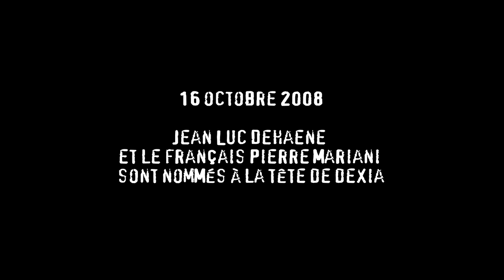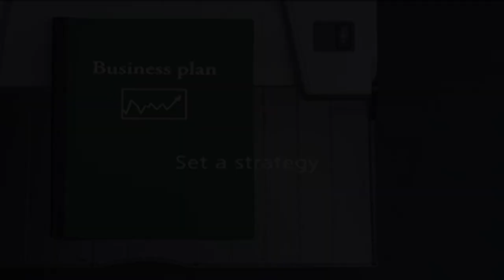DEXIA DEHAENE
En décembre 2011 ATTAC et le CADTM introduisaient un recours en justice contre l'État Belge. Un gouvernement en affaires courantes accordait à la hâte à la banque Dexia une garantie de 54,45 milliards d'Euros (somme réduite l'année suivante à 43,7 milliards), sans débat parlementaire et sans contreparties ! Le blocage complet du débat public et un vote d'entérinement au Parlement en 2013 a rendu caduque le recours en justice.

La menace de devoir débourser une somme pareille, c'est une épée de Damoclès sur le budget de l'État qui entraîne des recapitalisations sans fin. L'augmentation vertigineuse de la dette publique qui en résulte est utilisée comme arme de chantage pour justifier une dose supplémentaire d'austérité contre la population. De plus,nos élus sont tenus à l'écart jusqu'en 2031 par l'arrêté qui habilite le seul Ministre des finances à conclure des conventions de garantie avec les créanciers de Dexia.

Nous voulons mettre en image l'incroyable histoire de la faillite de Dexia parce que si le pouvoir politique refuse de défendre le bien commun, nous voulons imposer le débat dans la sphère publique !

Mais pour cela nous avons besoin de vous !
Vous trouverez les instructions pour la souscription dans l'encart "Souscrire" sur la gauche de cette page.